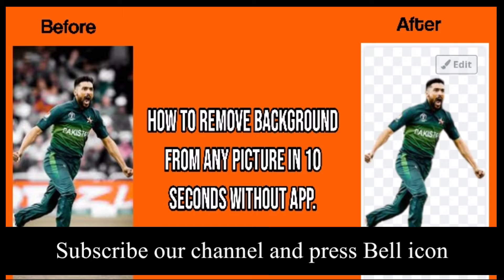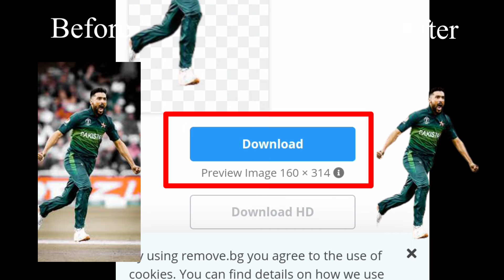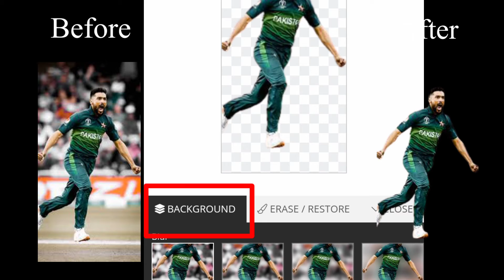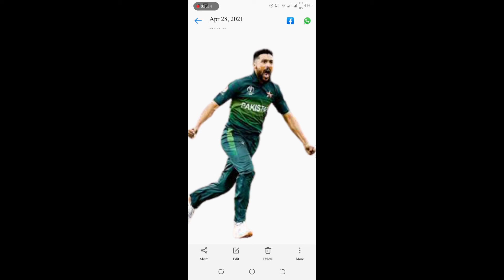Mobile sa image ka background kaise change kare | photo background change | photo background editing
کسی بھی تصویر سے اسکا بیک گراؤنڈ کیسے ہٹانا ہے یا کسی بھی تصویر کا بیک گراؤنڈ تبدیل کیسے کرنا ہے اس بارے میں تمام معلومات آج کی اس ویڈیو میں ملیں گی
background erase karne ka triqa.
how to change photo, picture or image background in mobile within 10 seconds.
image ka background kaise khatam kare.
back ground hatana ka aasan trika.
In today video we discuss how to remove background of picture in 10 seconds.
How to remove background of photo.
How to remove background of pictures.
How to make background transparent of photo.
How to erase background of photo.
photo ka background change karne ka tarika.
photo ka background remove karne ka aasan tarika.
Remove background of photos in 5 seconds without any app.
background remove karne ka tarika latest.
How to remove background of image in just 5 seconds without any app.
Remove back ground urdu/ hindi.
Remove background 2021.

only.